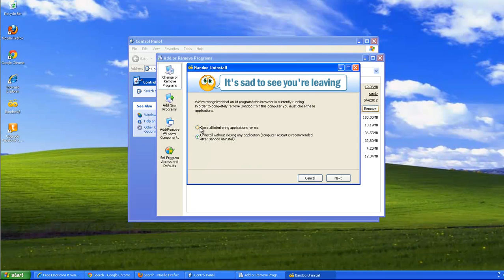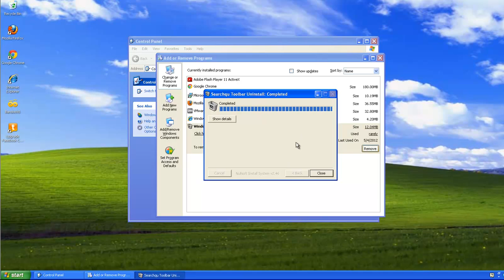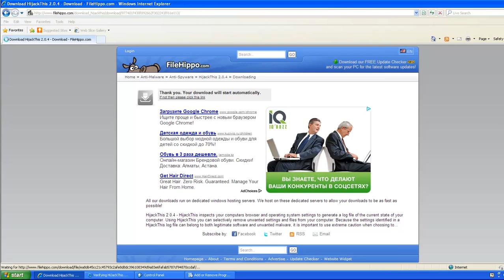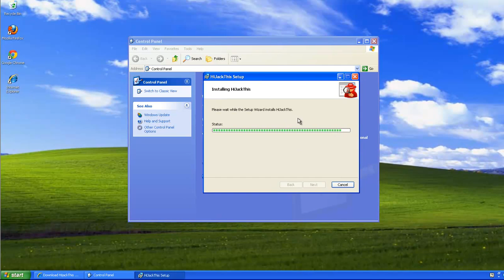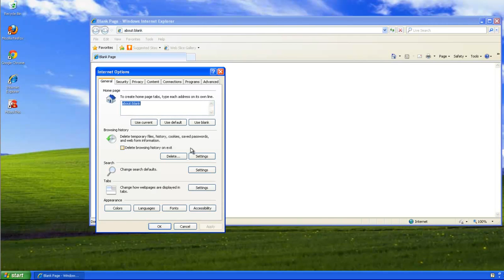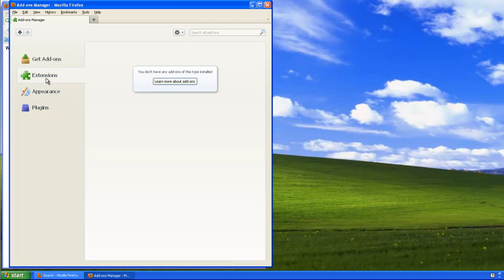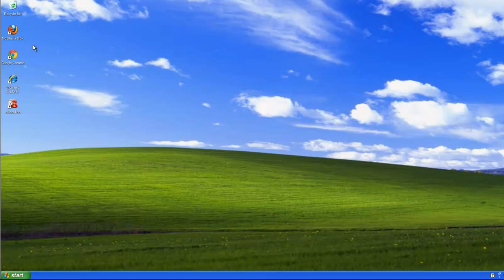How to uninstall (remove) Bandoo (Searchnu toolbar, search)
Complete and actual tutorial that will show how to remove Bandoo and all leftover items (Searchnu toolbars, search, home page) in 3 popular browsers (Internet Explorer 8, Firefox, Google Chrome).

Vollständige und aktuelle Tutorial, das zeigt, wie Bandoo und alle übrig gebliebenen Gegenstände (Searchnu Symbolleisten, Suche, Homepage) in 3 gängigen Browsern (Internet Explorer 8, Firefox, Google Chrome) entfernt werden.

Tutorial completo y real que se mostrará cómo quitar Bandoo y todos los elementos sobrantes (Searchnu barras de herramientas de búsqueda, la página de inicio) en 3 navegadores más populares (Internet Explorer 8, Firefox, Google Chrome).